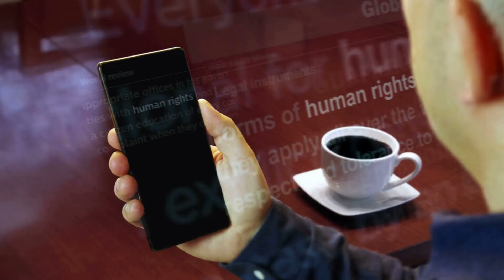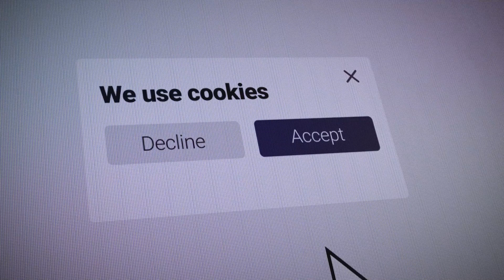Digital Human Rights OISTE.ORG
The OISTE.ORG Foundation is spearheading the development of a Declaration of Digital Human Rights, designed to adapt fundamental human rights principles to the challenges of the digital era. Building on Article 12 of the Universal Declaration of Human Rights, which guarantees freedom from arbitrary interference with privacy, family, and correspondence, the Declaration addresses critical issues in the digital landscape. These include the unchecked collection and misuse of personal data, erosion of trust in online interactions, and the need for individuals to reclaim control over their digital identities.
The Declaration recognizes that the Internet, as currently designed, fails to respect these principles. Third parties routinely track web activity, profile individuals, and exploit personal data without meaningful consent. This threatens not only individual privacy but also the very future of the Internet, undermining trust and hampering online business growth. To counter these challenges, the OISTE.ORG Foundation’s Declaration includes two cornerstone rights: The Right to Disappear and The Right to Own and Control Your Digital Identity Under Your Own Consent.